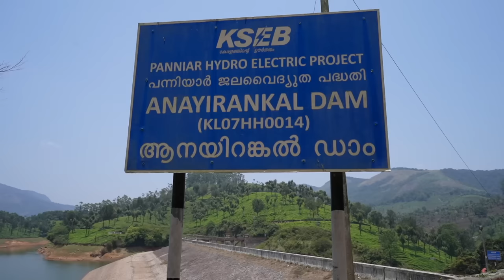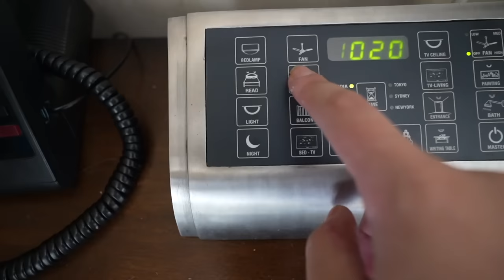I Didn't Expect India to Look Like THIS 🇮🇳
In this Travel Vlog, we are hosted by the Panoramic Getaway, a hotel in Munnar that you HAVE to see to believe. We visit Munnar, Kerala, and experienced something we didn't ever imagine. India is beautiful a diverse, and the further we explore India as tourists we are uncovering this diversity in real-time. Munnar is a tea plantation in Kerala. To get there you need to drive through winding hills, take in waterfalls, and see small hill towns as you make your way to Munnar itself. It's a beautiful town with a rich Hill Station history, and so much to see. In this video, Rishab from the Panoramic Getaway hosts us at his hotel, and shows us the best things about the paradise on earth he calls home, Munnar.

You can search for the Panoramic Getaway Munnar on google and they are on every major online travel website or you can book direct via the website here!

00:00 Intro
01:05 First time driving through Munnar
03:14 How they harvest tea
04:17 Amazing views on Gap road Munnar
05:46 Chai and Local Kerala Foods
12:30 Dangerous wild elephant
16:13 Local men in Lungi
18:27 Local coconut store
21:06 Favourite chai shop in Munnar
22:55 Local food at The Panoramic Getaway Munnar
25:19 Room Tour of Munnar Hotel
28:15 Amazing sunset view from The Panoramic Getaway

SAY HI!

Want my travel tips and guides? Updates? Or to know things before everyone else? You can sign up to be notified as soon as new things are released